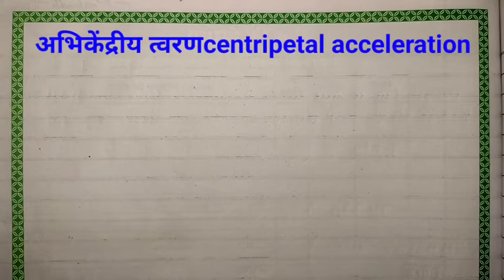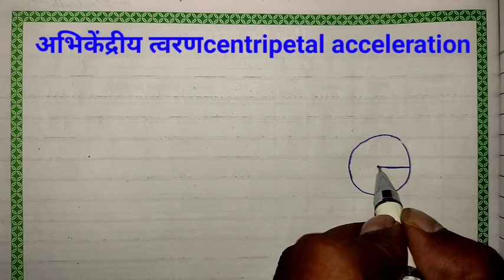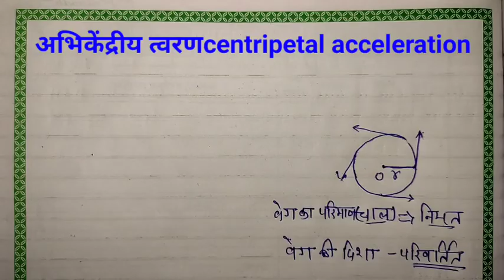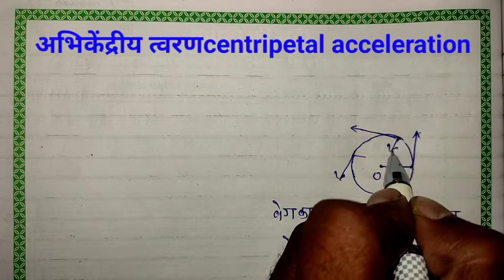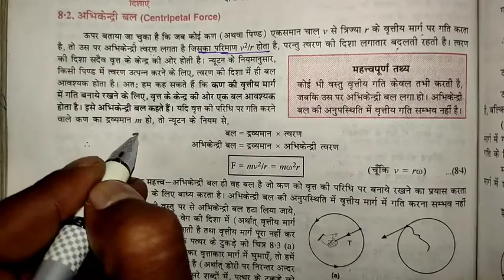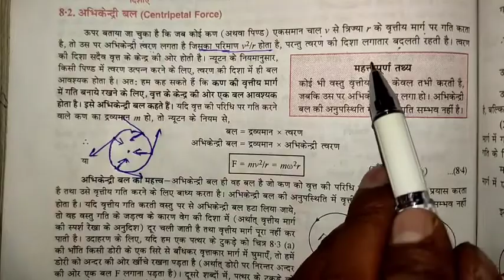11th physics - अभिकेंद्रीय त्वरण क्या है इसका व्यंजक।। अभिकेंद्रीय बल by Rahul sir in hindi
11th physics - अभिकेंद्रीय त्वरण क्या है इसका व्यंजक।। अभिकेंद्रीय बल  by Rahul sir in hindi